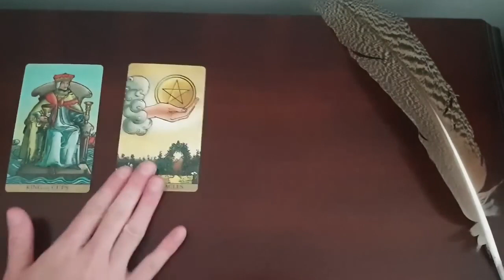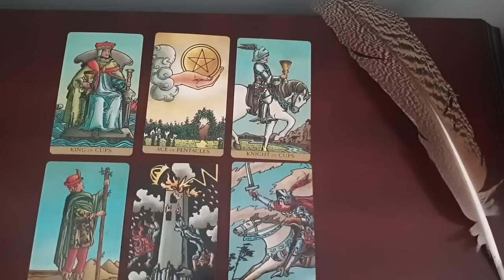GEMINI 🖤🔥 THE NEXT 24- 48 HOURS WILL SHOCK YOU! 😱... 💣...🧨VERY DETAILED! AUGUST 7TH - 13TH TAROT